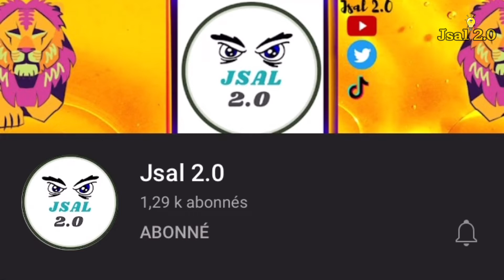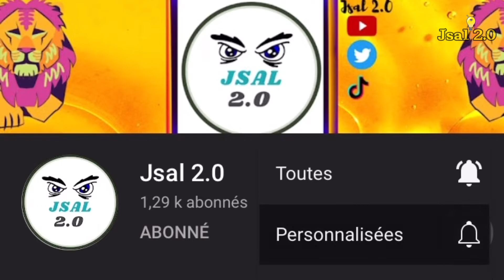LI VAN'N NAN'M LI AK DJIAB 👌 POUL KAFÈ SIKSÈ || SUKIHANA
➲ ❆✪ Nan vidéo sa nou pral pale ou de yon demwazel san trop detail gade vidéo a

➲ ★☆ Byenvini sou chanel Jsal 2.0🫡  SVP 🙏🏾ede  nou pataje Vidéo  yo pouw ka ede nou rive ⥤ 𓆱 👇🏾

▪️1.000 Abone ✔️
▫️▫️5.000 Abone
◾️◾️◾️10.000 Abone
▫️▫️▫️▫️20.000 Abone
◾️◾️◾️◾️◾️30.000 Abone
▫️▫️▫️▫️▫️▫️40.000 Abone
◾️◾️◾️◾️◾️◾️◾️50.000 Abone

➲ 🔺 Si video a enteresew klikle la pouw ka gade lot ⥤ ⇩👇🏾

❝ jsal 2.0 ❞